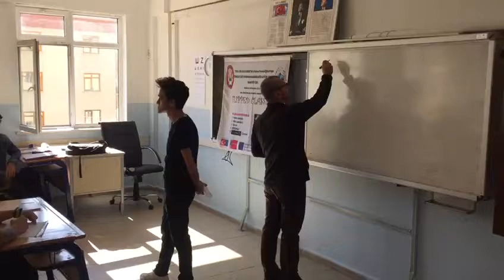FLIPPED CLASSROOM FELSEFE PSİKOLOJİ UĞUR HOCA